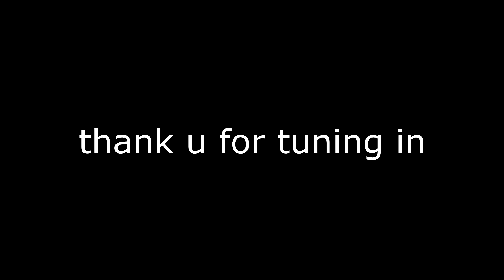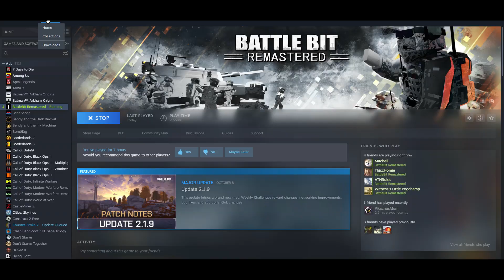BattleBit Six Stack of Insanity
Jayden: Amish don't have internet
John: BubbleGumBilly.org
HEY! Would ja look at that! We got merch! Holy f**k we got merch!
I do read all comments and put them in a Reading Your Comments video so if you would like to leave a comment, question or challenge in the comments, please, go ahead, leave one below, it's just down there where it says ‘comments.’